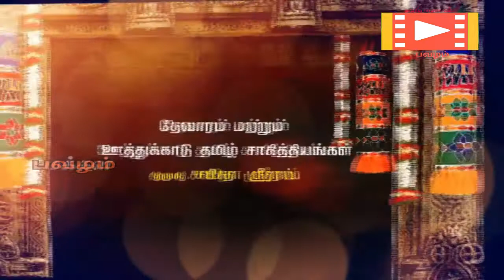நின்னை சரணடைந்தேன் குருதேவா | ஊத்துக்காடு வெங்கட சுப்பையர் | SAVITASREERAM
பன்னிரு திருமுறை இசை விழா, சென்னை.